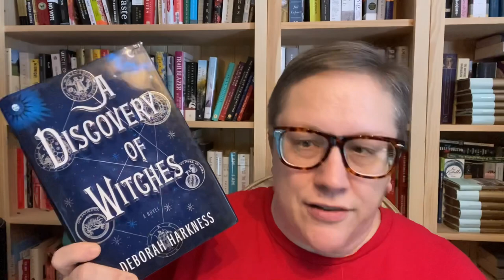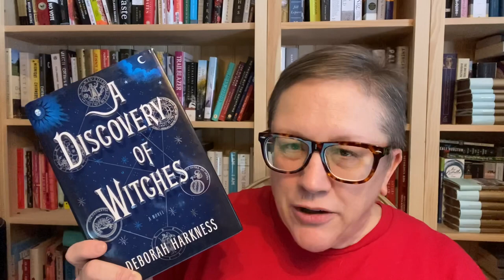Embarrassing Bookish Stats...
Hi. This video may not be embarrassing for the reasons you think. Take a look...